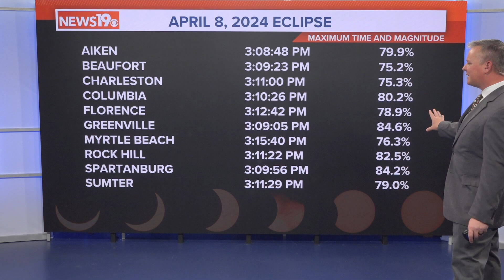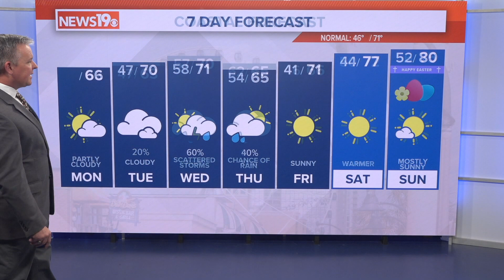March 25, 2024 - Daniel's Updated Monday South Carolina Weather Forecast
Partly cloudy, mild weather today. Mainly cloudy with a few stray showers Tuesday. Scattered showers and storms are possible on Wednesday. The holiday weekend looks great.